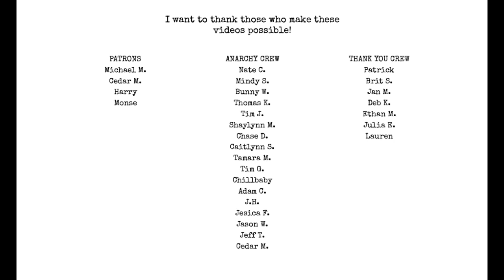Writers Top Mistakes 2: Vague Metaphors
Are you guilty of this?